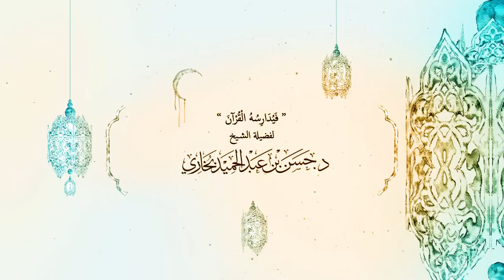فيدارسه القرآن ـ لفضيلة الشيخ د.حسن بخاري ٥ - ٩ - ١٤٣٩هـ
( فيدارسه القرآن )
 ـ لفضيلة الشيخ د.حسن بن عبدالحميد بخاري
 ٥ - ٩ - ١٤٣٩هـ
موقع الرئاسة العامة لشؤون المسجد الحرام والمسجد النبوي/